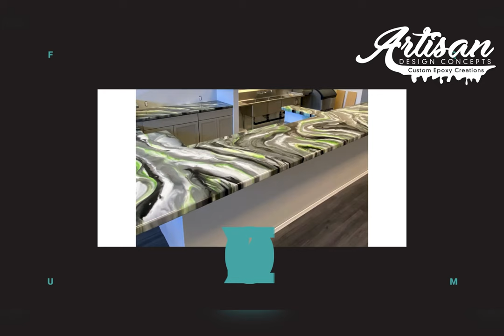Peacock Inspired Epoxy Wall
Check out this Fab Funky Peacock Inspired Art Wall we created for Forever Natural's La Quinta Nutrition & Brow Bar! The vibrant colors fit right in with the WILD countertops we installed last year. Stop by and check it out! Be sure to take a photo in front of the art wall and tag us when you post it!

Thank you Natalie and Swan for another opportunity to bring functional art to your business!